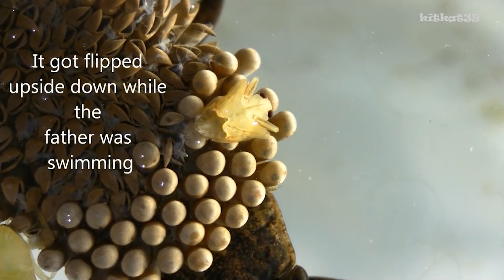COMPORTA #9 Besouro que transmite um vírus que provoca furos na pele? - Barata do mar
Hoje o Canal Comporta vem para desmentir imagens que de tempo em tempos são compartilhadas no WhatsApp e Facebook. A história de um besouro que transmite um virus ou fungo mortal que provoca furos na pele!

Links:
Smith, Robert L. “Brooding Behavior of a Male Water Bug Belostoma Flumineum (Hemiptera: Belostomatidae).” Journal of the Kansas Entomological Society, vol. 49, no. 3, 1976, pp. 333–343. JSTOR,

Arte: Maurício Amaral